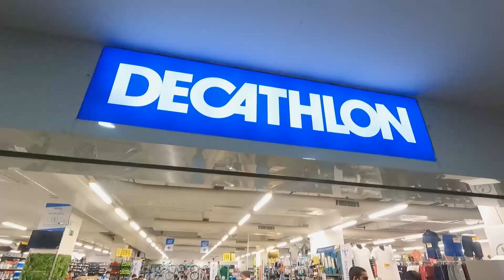Barsat me Shopping karna pda bhari || Anil kumar Vlogs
Anil kumar Vlogs, Anil kumar vlogger, Indian vlogger,

Shopping is an activity in which a customer browses the available goods or services presented by one or more retailers with the potential intent to purchase a suitable selection of them. A typology of shopper types has been developed by scholars which identifies one group of shoppers as recreational shoppers, that is, those who enjoy shopping and view it as a leisure activity.Online shopping has become a major disruptor in the retail industry as consumers can now search for product information and place product orders across different regions. Online retailers deliver their products directly to the consumers' home, offices or wherever they want. The B2C (business to consumer) process has made it easy for consumers to select any product online from a retailer's website and to have it delivered relatively quickly. Using online shopping methods, consumers do not need to consume energy by physically visiting physical stores.

Rain is liquid water in the form of droplets that have condensed from atmospheric water vapor and then become heavy enough to fall under gravity. Rain is a major component of the water cycle and is responsible for depositing most of the fresh water on the Earth. It provides suitable conditions for many types of ecosystems, as well as water for hydroelectric power plants and crop irrigation.

vlog,
vlogs,
vlogging,
first vlog,
my first vlog video hindi,
vlogger,
Anil kumar vlogs,
Anil kumar vlogging,
Anil kumar vlogger,
Anil kumar Indian vlogger,
daily Vlogs,
daily vlogger,
daily vlogging,
indian Vlogs,
Indian Vlogger,
lifestyle vlogs,
family vlogs,
family vlogging,
funny vlogs,
funny vlogging,
travel vlogs,
traveling vlogs,
travel videos,
travelling desi,
being vlogger,
anil,
kumar,
vlogs,
sourav joshi,
piyush joshi,
saurabh joshi first vlog,
saurabh joshi song,
flying beast,
rasbhari ke papa,
gaurav taneja,
mumbiker nikhil,
irfan junejo,